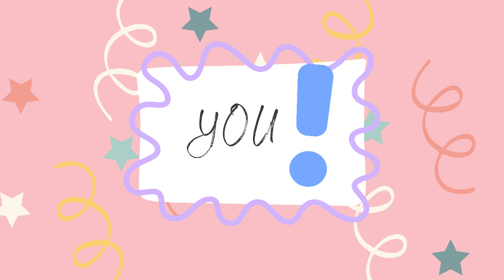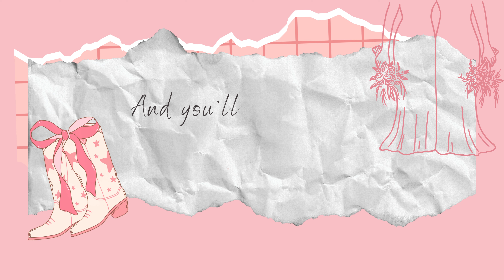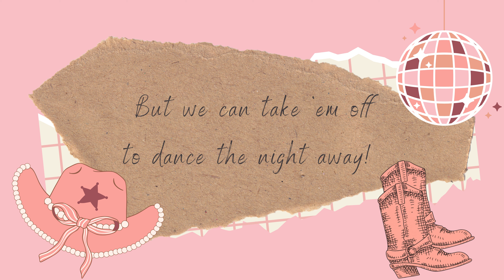Stand By Me (The Bridesmaid Song) - Leanne Pearson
"Stand By Me" is The Bridesmaid Song for celebrating on the big day while getting ready, at a bachelorette party or even a bridesmaid proposal song!

Written by Leanne Pearson and Dave Thomson
Lyrics Video by Leanne Pearson

Follow Leanne! Be sure to say hi!

About Leanne:

Songwriting is Leanne’s passion. She is a multidimensional writer, writing for other artists and projects, male and female alike.

In addition to a Top 50, Leanne has had multiple Top 100 songs at Canadian Country Radio as an artist.

Stand By Me – Lyrics

I’ve known you what seems like forever
There’s no one, no one better than you

We’ve been through the ups and the downs
Us girls have raised some hell more times than we can count

I’m so excited for my wedding day
I wanna know will you be one of my bridesmaids?
It would mean so much if you say you do
And you’ll stand by me, and I’ll stand by you

I laugh at your jokes, and you laugh at mine
Even though they ain’t funny all the time
You get me, and I get you

Let’s pop some bubbly and celebrate
We could mix it with OJ, or drink it straight
Put our dresses on and shoes that we’ll hate
But we can take ‘em off to dance the night away